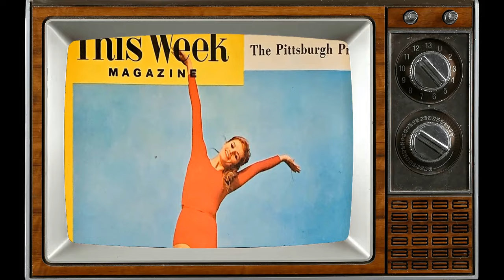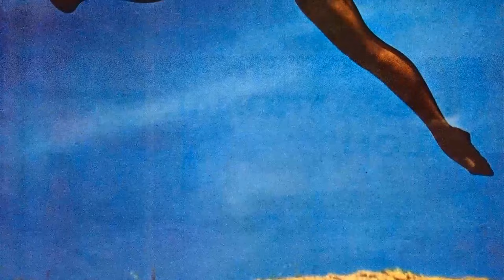The Barrie Chase They Don't Want You To See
Calling all Classic Hollywood aficionados! 📢 Join me on this fascinating expedition through the lives and careers of the silver screen's legends, starting with the incomparable Barrie Chase.

🌟 From unforgettable performances to groundbreaking achievements, Barrie Chase's impact on the world of cinema is unparalleled.

🎥 Get ready to witness the triumphs and tribulations of Barrie Chase's journey to stardom, and the enduring legacy they left behind. 🌠

🎬 Lights, camera, and let's uncover the captivating stories of Classic Hollywood with Barrie Chase in the spotlight. ✨🎭
Filmography:
Leave 'em Laughing
Mr. Terrific
Mister Roberts
The Flight of the Phoenix
Bonanza
Narr
Bob Hope Presents the Chrysler Theatre
Herr 'M' bekommt eine Stunde
It's a Mad Mad Mad Mad World
Burke's Law
Cape Fear
The George Raft Story
Studio Uno
Mardi Gras
Have Gun - Will Travel
Party Girl
Mike Hammer
The Lucy-Desi Comedy Hour
Pal Joey
Les Girls
Silk Stockings
The Great Man
You Can't Run Away from It
He Laughed Last
The Conqueror
Kismet
The Second Greatest Sex
Bring Your Smile Along
Athena
Shower of Stars
White Christmas
Brigadoon
The I Don't Care Girl
Hans Christian Andersen
Road to Bali
Glory Alley
Scaramouche
Leave 'em Laughing
Mr. Terrific
Mister Roberts
Bonanza
Narr
Burke's Law
Cape Fear
Studio Uno
Mardi Gras
Party Girl
Mike Hammer
Pal Joey
Les Girls
Silk Stockings
The Great Man
He Laughed Last
The Conqueror
Kismet
Athena
Shower of Stars
White Christmas
Brigadoon
Hans Christian Andersen
Road to Bali
Glory Alley
Scaramouche
Leave 'em Laughing
Mr. Terrific
Mister Roberts
Bonanza
Narr
Burke's Law
Cape Fear
Studio Uno
Mardi Gras
Party Girl
Mike Hammer
Pal Joey
Les Girls
Silk Stockings
The Great Man
He Laughed Last
The Conqueror
Kismet
Athena
Shower of Stars
White Christmas
Brigadoon
Hans Christian Andersen
Road to Bali
Glory Alley
Scaramouche